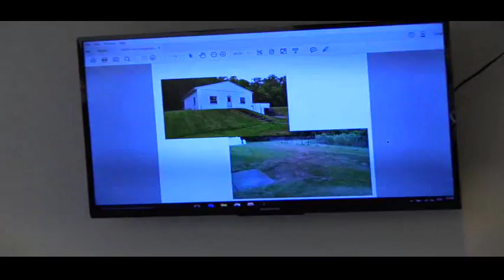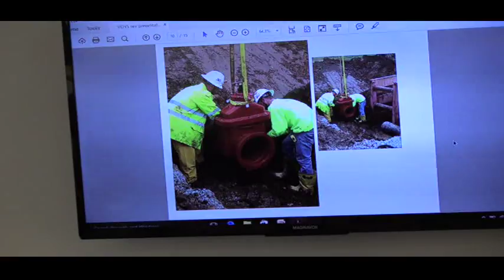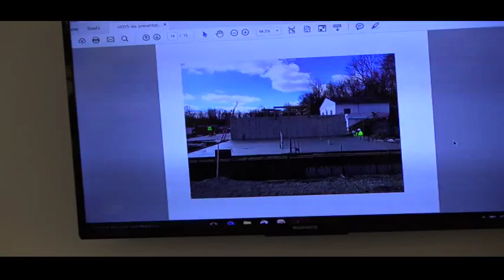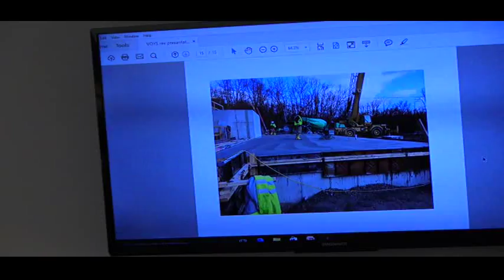VILLAGE COUNCIL 2017_02/06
YELLOW SPRINGS VILLAGE COUNCIL 2017_FEBRUARY 06